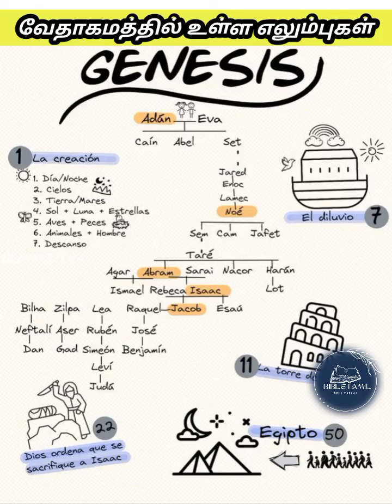வேதாகமத்தில் உள்ள எலும்புகள்bennyselva bibletamil bible in the bones#bones#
வேதாகமத்தில் உள்ள எலும்புகள்bennyselva

Share this contant or Image, Post as you want Spread the gospel everywhere.